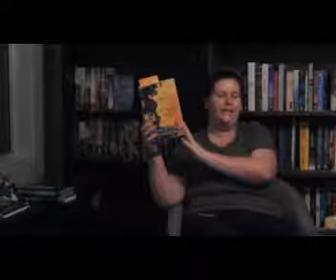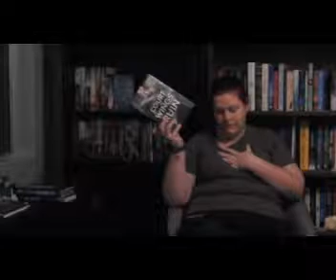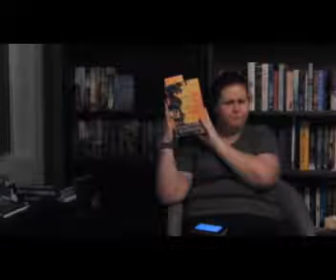Mid Year Freakout 2019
Welcome to The Lycan Project with Heather, the safe place where we all can make small changes to create a healthy world-wide pack,
this is this Mid-Year Freakout tag
1. Best book you’ve read so far in 2019.
2. Best sequel you've read so far in 2019.
3. New release you haven't read yet, but want to.
4. Most anticipated release for the second half of the year.
5. Biggest disappointment.
6. Biggest surprise.
7. Favourite new author. (Debut or new to you)
8. Newest fictional crush.
9. Newest favourite character.
10. Book that made you cry.
11. Book that made you happy.
12. Most beautiful book you've bought so far this year (or received)
13. What books do you need to read by the end of the year?

--goodreads: the lycan project